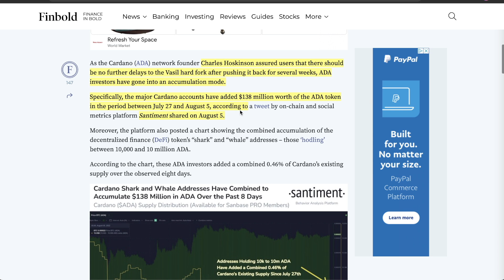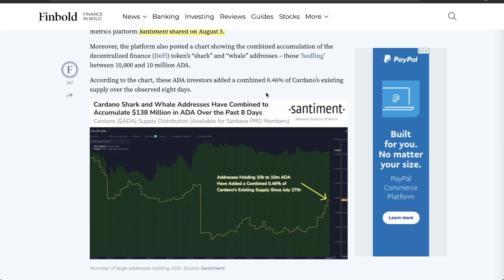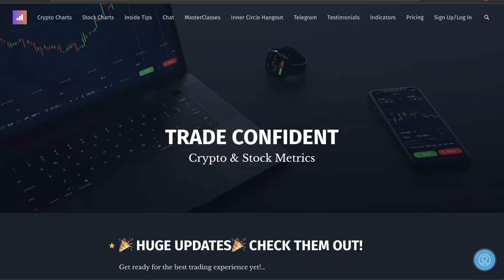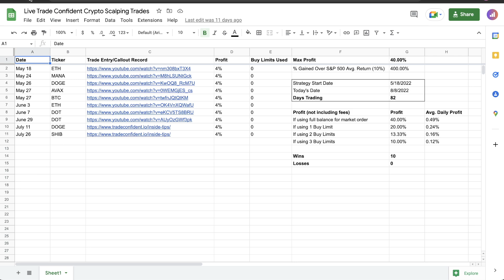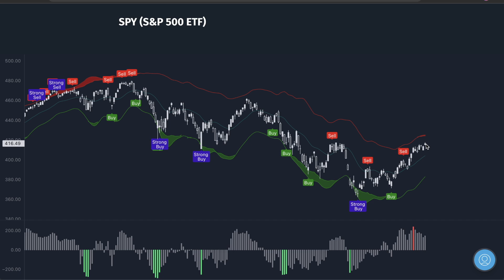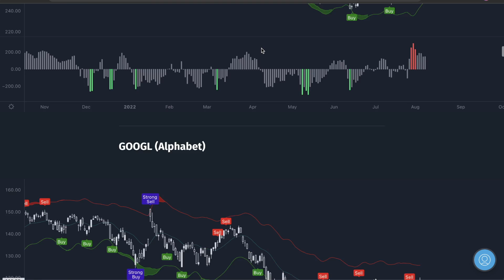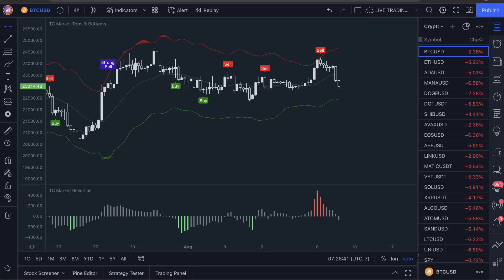CARDANO WHALES BUY $140M WORTH IN 8 DAYS! (BUY 'RIGHT NOW' OR WAIT?)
♥️ Subscribe for videos like this :) In this video, I’ll show you some very bullish news on Cardano, but I'll also show you how we were able to predict this crypto drop in the midst of this bullish news with some pretty cool metrics. I am going to look to buy back into crypto very soon so take 5 minutes today and grab a discounted membership and I'll see you in the telegram channel where I'll make all the trade calls.

---GRAB THE GOOD STUFF!---

Video Topics